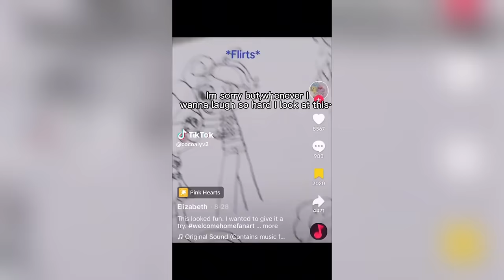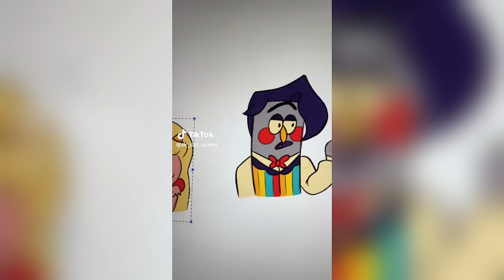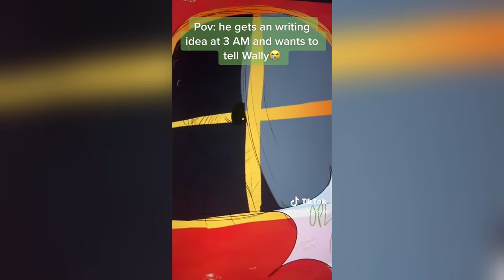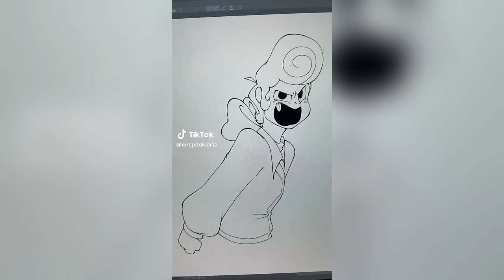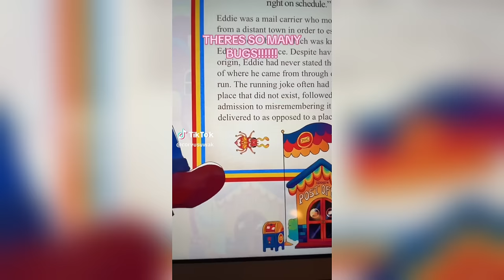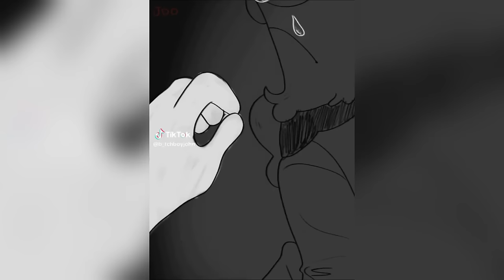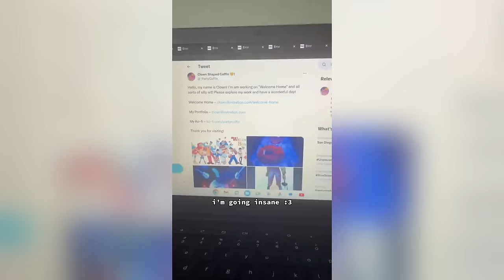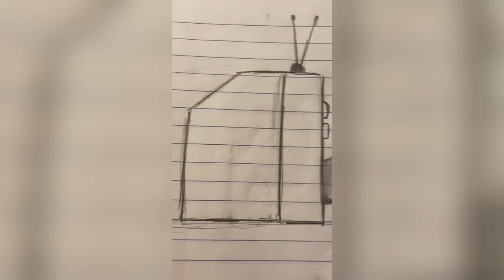Welcome Home Edits - Funny TikTok Compilation #94